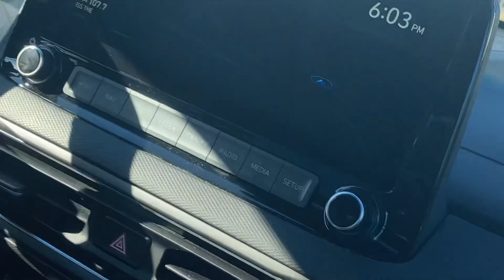Poulsbo Fire Department Medic 77 headed to Safeway for groceries